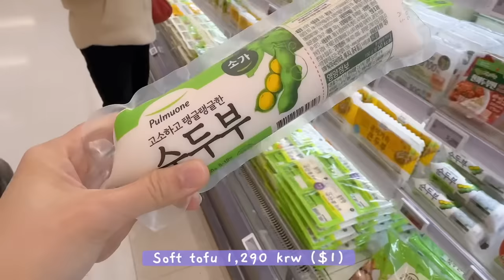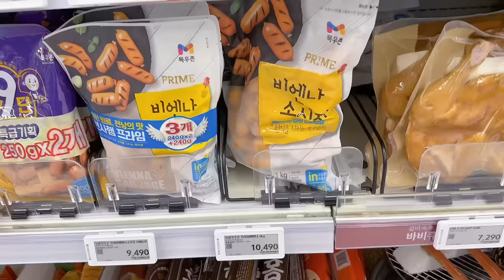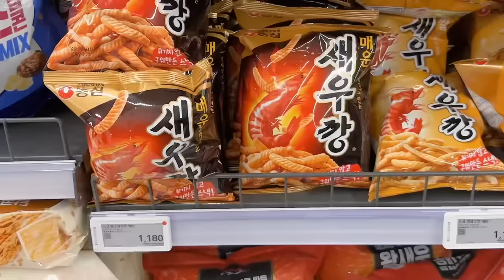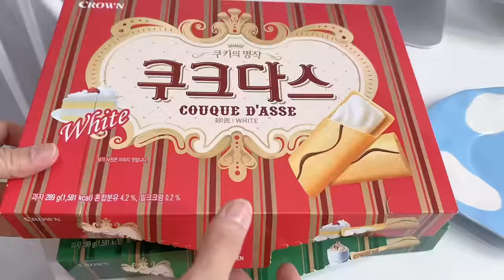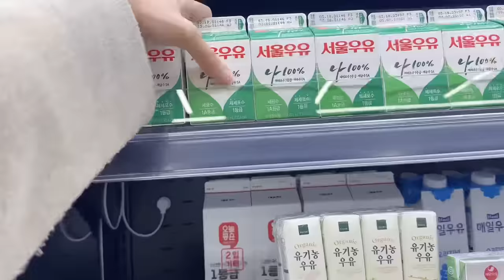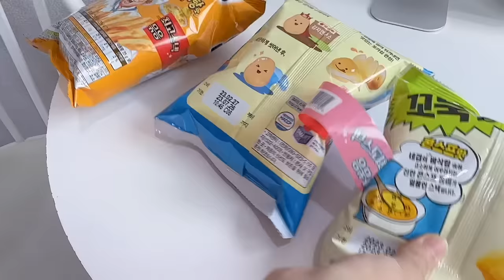shopping in korea vlog 🇰🇷 supermarket food haul with prices 🛒 expensive or cheap?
Come shopping with me at Korean supermarket. Items we usually buy at the groceries with food prices! Korea has a lot of 1+1 items on sale! it's the best time to get all my favorite snacks! make sure to watch the haul and see what items we got!